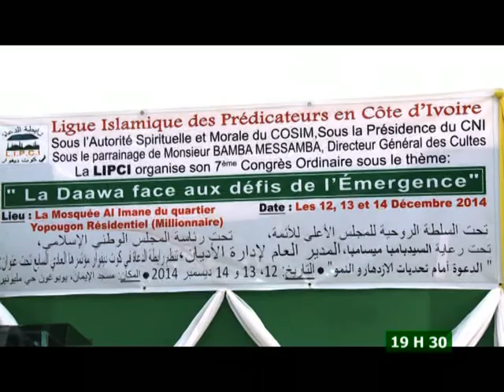Le 19 H 30 de RTI 2 du 21 Décembre 2014 avec Juliette Weah